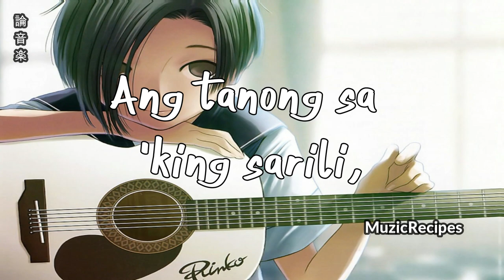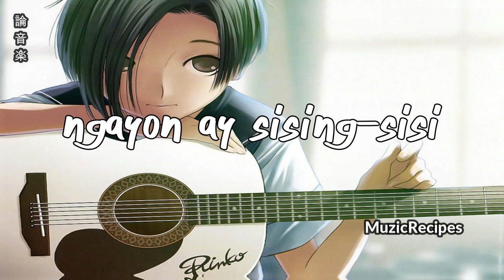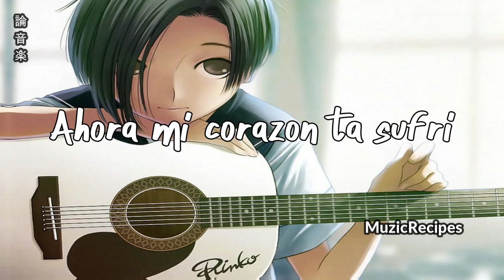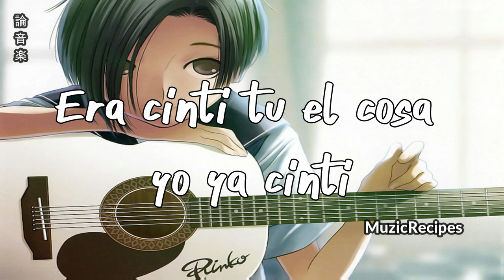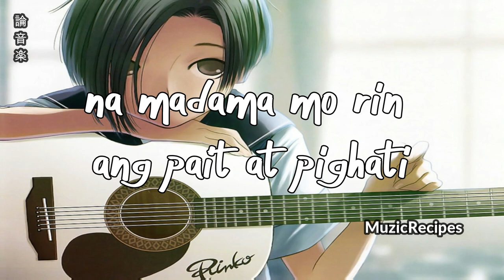「MuzicRecipes - Maldita」 → Porque (Lyrics Video)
✪ Song: 「MusicRecipes - Maldita」 →  Porque (Lyrics Video)

FOLLOW THE SINGER/ARTIST(S):

✪ Original Artist(s): Maldita
✪ Original Video:

Porque Lyrics - Maldita

Tulala lang sa 'king kwarto
at nagmumuni-muni
Ang tanong sa 'king sarili,
sa'n ako nagkamali?

Bakit sa iyo pa nagkagusto?
Parang bula ika'y naglaho

Porque contigo yo ya eskuhi?
Ahora mi corazon ta sufri
Bien simple lang iyo ta pidi
Era cinti tu el cosa yo ya cinti

Ta pidi milagro
Bira'l chempo
El mali ase derecho
Na dimio reso
Ta pidi yo
Era ulvida yo contigo

Ang lahat ay binigay ko,
ngayon ay sising-sisi
Sobra-sobra ang parusa,
'di alam kung kaya pa

Ta pidi milagro
Bira'l chempo
Na dimio reso
Ta pidi yo

Huwag nang lumapit,
o tumawag pa
at baka masampal lang kita
'Di babalikan,
magsisi ka man
Ako ay lisanin...

Porque contigo yo ya escoji?
Bien simple lang iyo tapidi

Bakit ikaw pa ang napili?
Ngayon ang puso ko ay sawi
Kay simple lang ng aking hiling,
na madama mo rin ang pait at pighati

Sana'y magmilagro,
aking puso,
mali ay mai-diretso
'Pinagdarasal ko
sa 'king puso
na mabura na sa isip ko